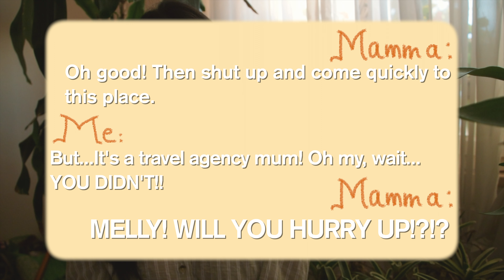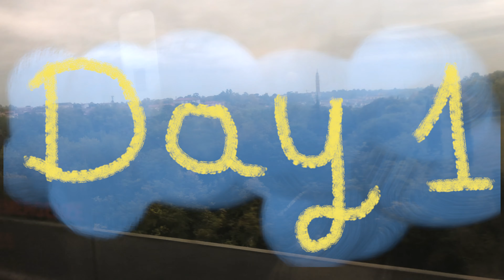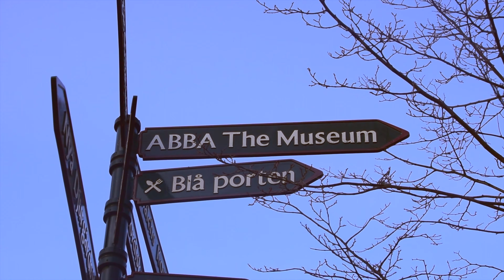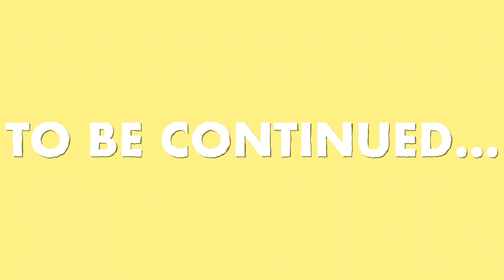Dancing Queens singing to the ABBA 🎂 24 in Sweden: part one 🥳🇸🇪 || HeyMelani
How are you all doing? Here I am again with a new video for you guys! This trip was a birthday present for my 24th birthday and don't worry, this was from last October before we were all damaged by COVID-19 😭
Anyway, I hope you enjoy it because I and my mom had the time of our lives there trying the food, exploring this amazing and huge city and vising a super super fun museum that both of us dreamed of!  P.S. The Abba are the coolest 😁
STAY POSITIVE AND HAPPY!
STAY SAFE AND LET'S ALL STICK TOGETHER AND FIGHT EVERY VIRUS 💪🏽

I'm not a professional with editing and videography so the video might be a bit shaky and the audio might not be the best. But as always I hope you'll enjoy it anyway!

Kiss x Kiss
HeyMelani

|| CHECK OUT ||

• {Old Bosa} by Twin Musicom (twinmusicom.org)

• The Great North Sound Society - Playdate